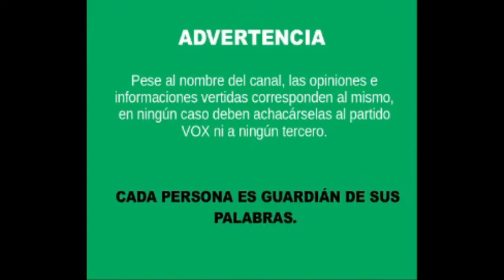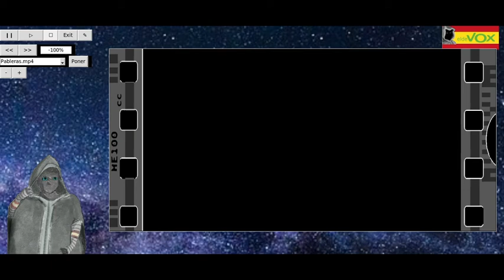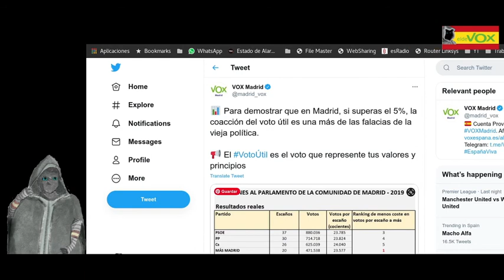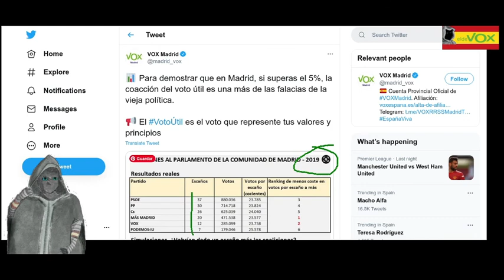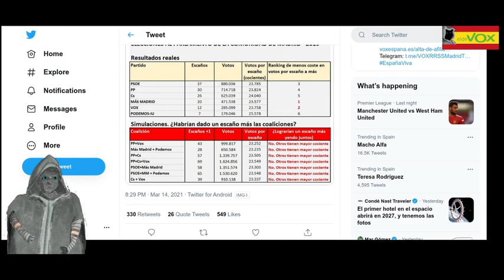Pablo Iglesias Dimite y se presenta por Madrid. El Macho Alfalfa VUELVE.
Podemos. Iglesias. Pablo. PSOE. Ayuso. VOX. PP.
Pablo Iglesias dimite y se presenta por Madrid. Quiere ser el macho otra vez.

La pantalla con el muñequito ha sido programada con Python3.
He usado:
S.O.: Ubuntu 18.04
Editor final de vídeo: OBS Studio.
Editor temporal de vídeo: Avidemux.
Editor de Audio: Audacity.
Editor de vídeo para los tipo "el informal": Kdenlive.
Música (sin Copyright):
"Journey To The Stars" by Savfk
Artista:
Savfk 👨 (nombre real Saverio Blasi) es un compositor de música para cine y otros medios. Estudió piano y composición de música clásica en Roma, Italia, y luego se mudó a Londres, Reino Unido. El estilo musical de Savfk cruza muchos géneros diferentes, desde la música cinematográfica y orquestal más convencional, hasta composiciones electrónicas, ambientales e híbridas más experimentales.

Dejad sugerencias, comentarios e insultos aquí abajo